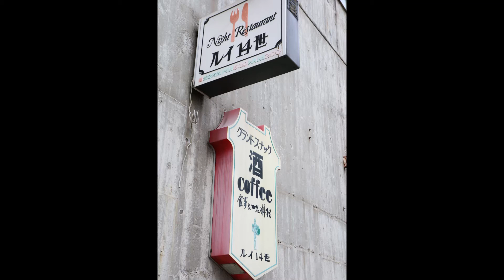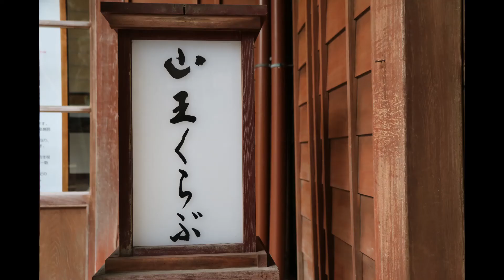酒田市の山王くらぶに行ってスナップしてきました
山形県酒田市にある山王くらぶにてスナップ写真を撮影したものをスライドショーにまとめたものをご覧ください。